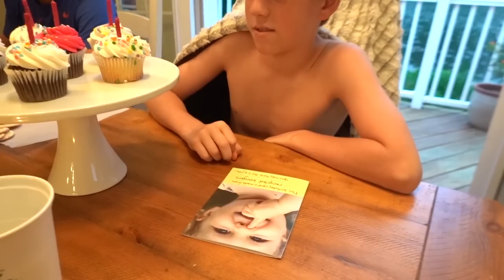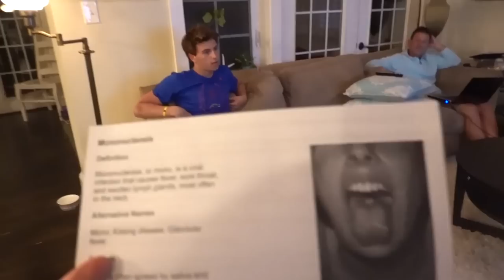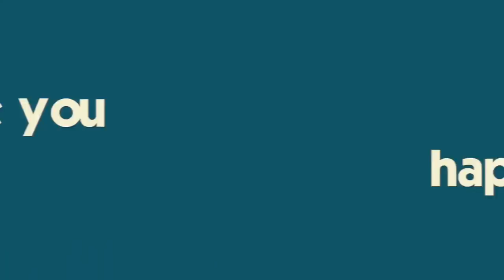Emergency (Late Night) Visit to Urgent Care *we are shocked by the diagnosis!!*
Katie is sick and it can't wait until morning so we make a late night emergency visit to urgent care.  We were shocked by the diagnosis - watch to see Ryan's last birthday installment, why Brennan won't eat the cupcakes, and Katie's diagnosis...Join Our FAMMELLY Adventure!